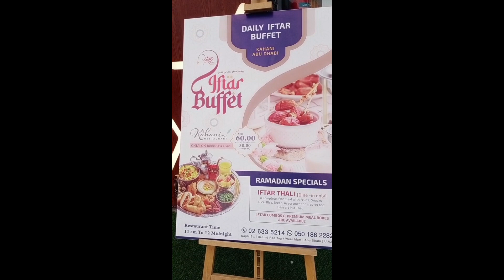ಆಹಾ ಎಂಥಾ ರುಚಿ!!!!!ಇಫ್ತಾರ್ ವ್ಲಾಗ್| Iftar Vlog#kannadavlog abudhabi foodvlog.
If you have any doubt regarding this video, Please fell free to comment us.